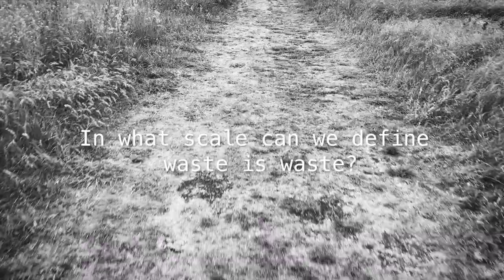Solidified Urine- conceptual video